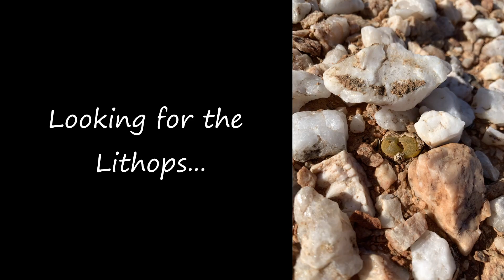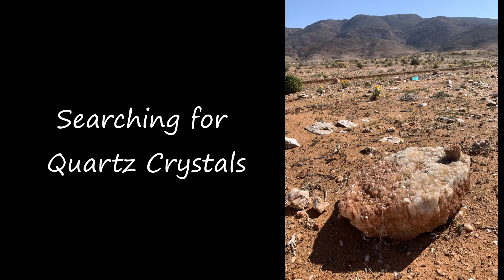Richterveld Photos - 26 August 2021 - 2021 Jimny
Photos taken in the Richtersveld in August 2021 -